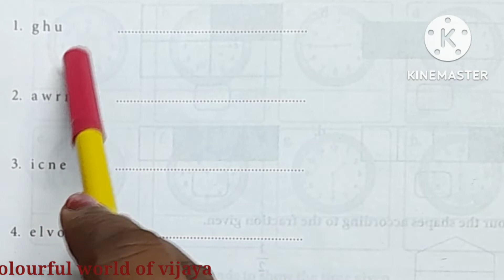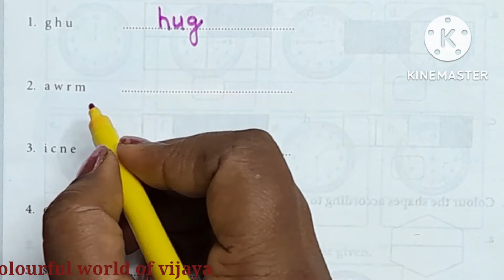English Grammer Worksheet|| Unscramble words|| Unjumble words‎ for kids @Colourful World of vijaya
English Grammer Worksheet for class 2 kids# Unscramble the words # Make meaningful words # Unjumble the words‎ @Colourful World of vijaya

Hello friends,
Here's a  English Grammer worksheet for class 2 . It's very interesting and useful worksheet for the kids.

I hope you all will enjoy this. 😄🥰